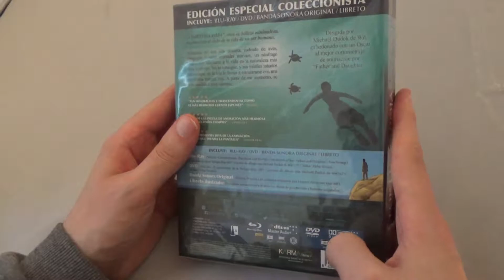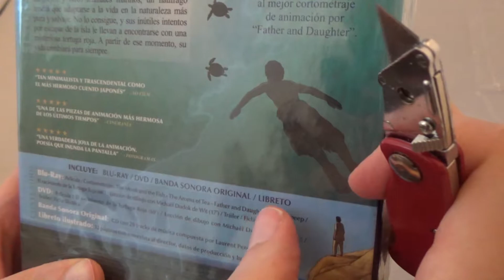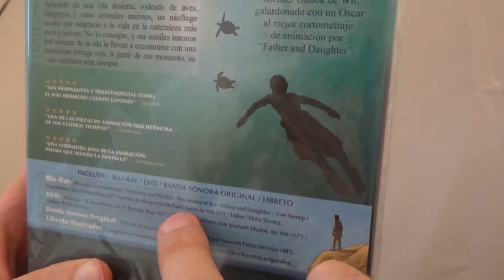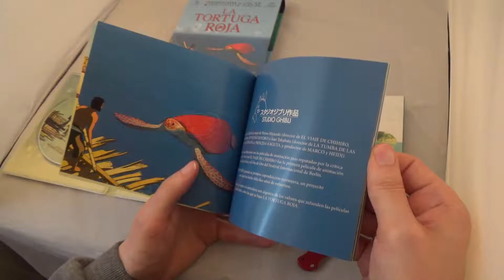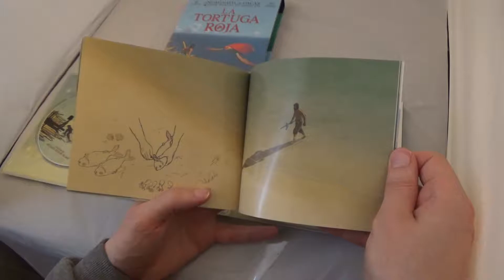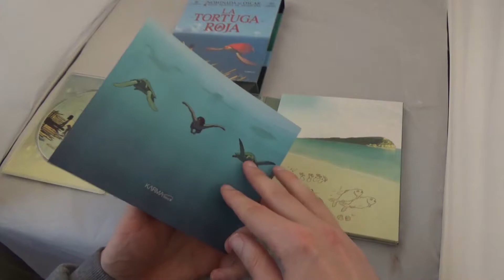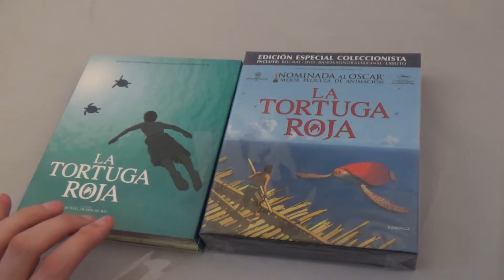La Tortue Rouge/The Red Turtle Spanish Digipak Unboxing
I unbox this lovely digipak from Spain.  Lucky that this is a silent film as there are no English subtitles!

Also contains the beautiful score to the film & a booklet